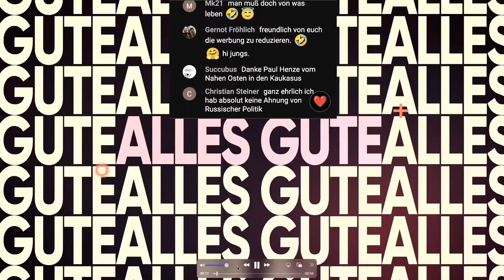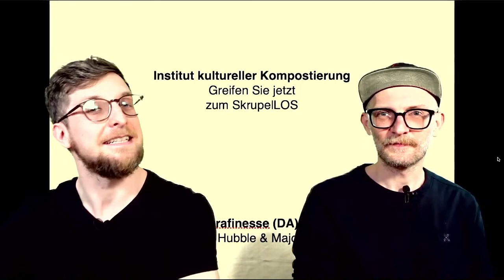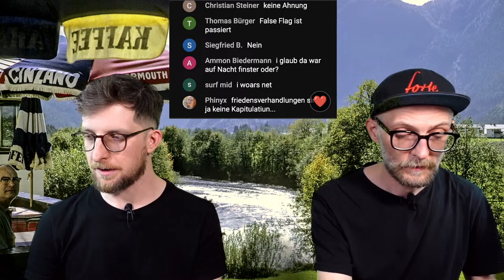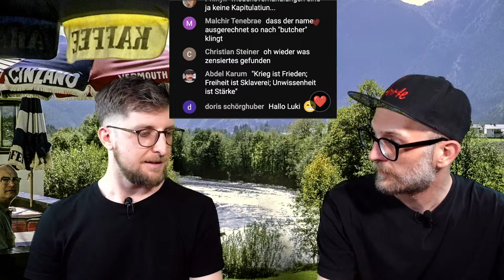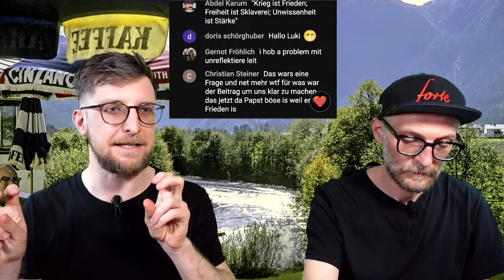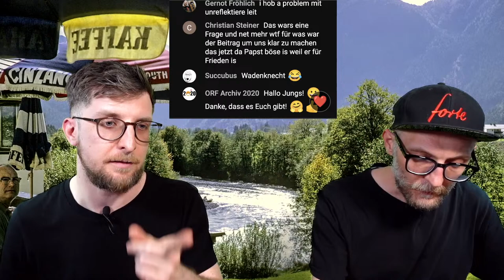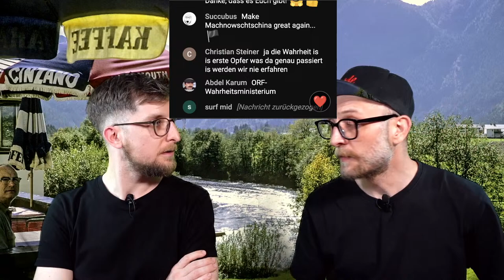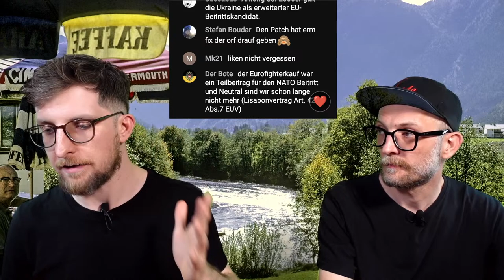🔎🇺🇦 "Gregor Gysi über die Ukraine" – Alles Gute Österreich 168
Im heutigen Alles Gute Österreich Livestream reden die Jungs von 0punkt über den Auftritt von Ruslan Stefancuk in der Zib2 im Orf, der davon spricht, dass es unter anderem wegen Kriegsverbrechen in Butcha keine Friedensverhandlungen geben kann. Der deutsche Politiker Gregor Gysi, der selbst auch die Ukraine besucht hat, bringt bei einer Diskussion bei Spiegel TV seine eigene Erfahrung mit Butcha ins Spiel und spricht von einem Widerspruch. Alles Gute :):

💸SPENDEN:
Unterstütze diesen Kanal mit einer freiwilligen Spende:

Kontoinhaber: 0punkt Universum OG
IBAN: AT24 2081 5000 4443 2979
BIC: STSPAT2GXXX

00:00 Wartezimmer
01:34 Intro
04:41 DANKE
08:24 Ukraniner in ZIB
16:25 Gysi über Butscha
27:07 Alles Gute Österreich
30:36 Schlussworte